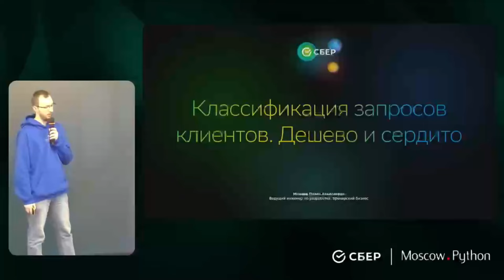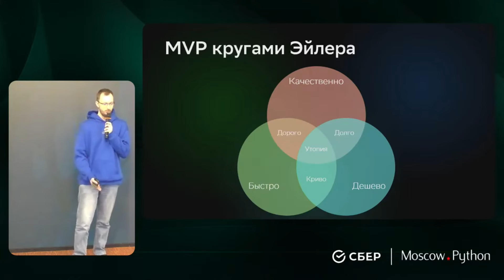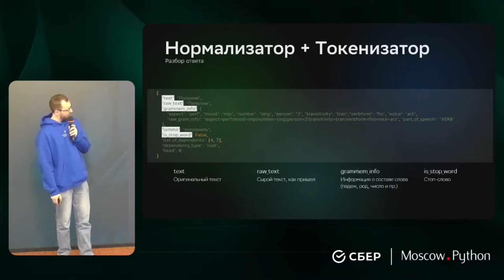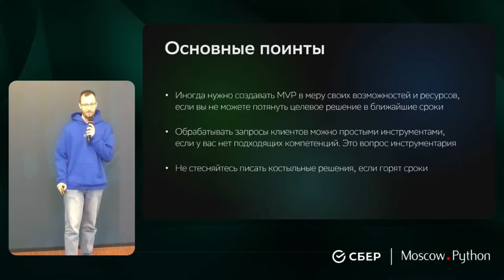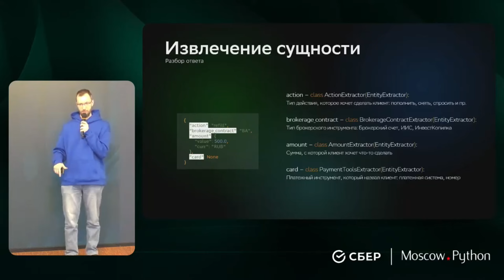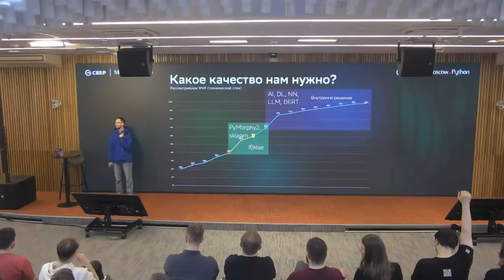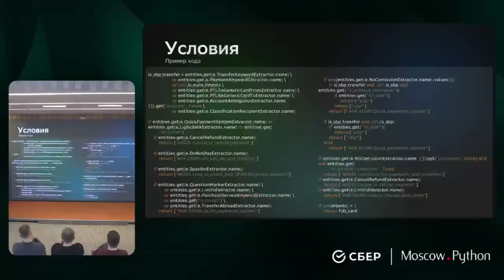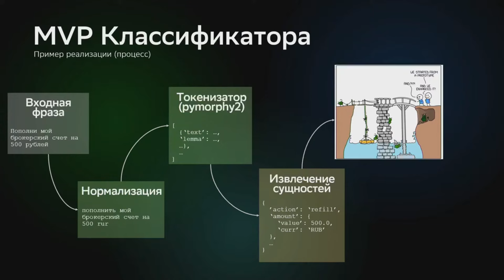Moscow Python Meetup №89 Павел Мамаев (Сбер). Классификация запросов клиентов. Дёшево и сердито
Когда у вас достаточно большой и разношёрстный спектр запросов клиентов, а вам необходимо все это валидировать, и на это нет ресурсов в виде LLM или NN — "Что же делать?". Расскажу, как сделать классификацию быстро и без больших затрат на разметку и обучение.